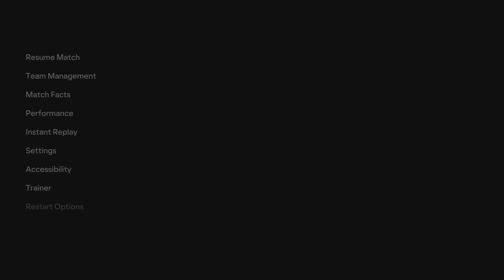(PS5) Euro 2024 | France vs Poland 1-2 | Mbappe & Griezman Can't Help France | FC 24 [4K HDR 60FPS]